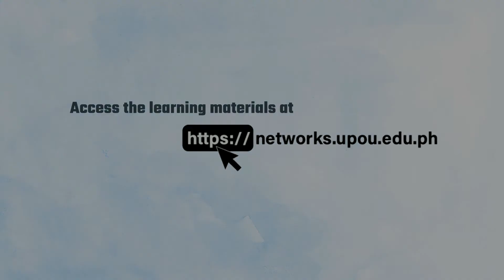Featured Learning Resources for October 2021